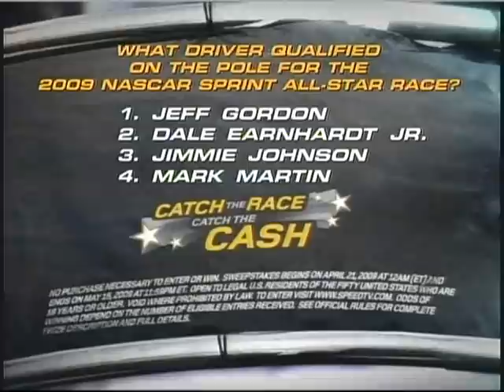2009 Sprint All Star Race - Sprint Showdown - Part 4 of 7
Sprint All Star Race
Sprint Showdown